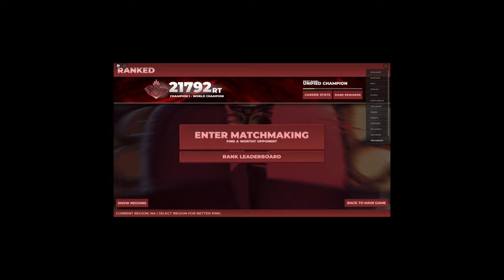[UBG] DESTROYING PASSIVE LOSERS WITH TURTLE! Unranked To Unified Champion Series - PART 8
This is what happens to your brain when you play untitled boxing game daily!